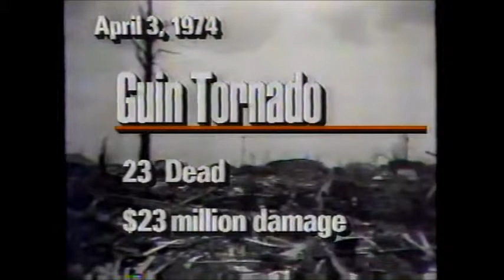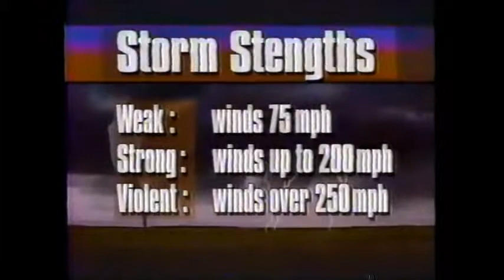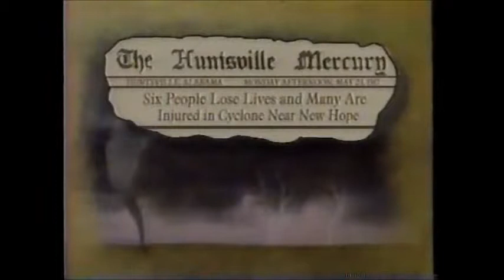Jerry Tracy Special Report on Tornadoes - 1992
Channel 13 in Birmingham, AL Meteorologist Jerry Tracy did a special about tornadoes.  This includes audio of the F5 tornado in Guin, AL in 1974.